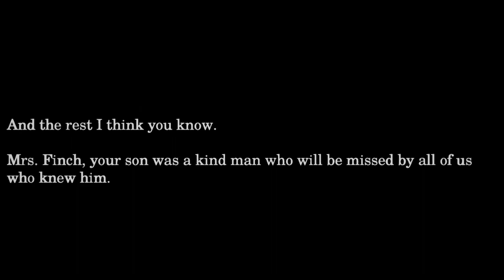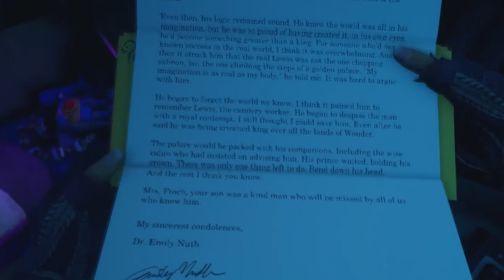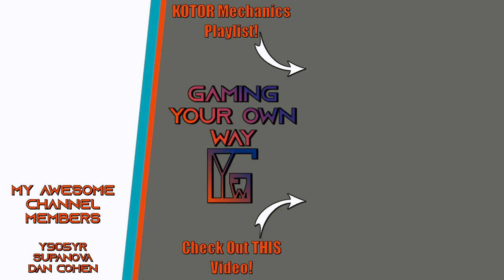7 Character Deaths from Games that We're Still not Over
Spoilers for: The Last of Us Pt. 1, Telltale Games' The Walking Dead, Undertale, Red Dead Redemption 2, Mass Effect 3, Final Fantasy VII, What Remains of Edith Finch, Borderlands 2

Kudos to Supanova for donating the CSGO footage!

0:00 The Last of Us
4:23 Undertale
6:46 Borderlands 2
9:36 What Remains of Edith Finch
12:07 Final Fantasy VII
13:31 Red Dead Redemption 2
15:37 The Walking Dead (Telltale Games)
17:30 Mass Effect 3